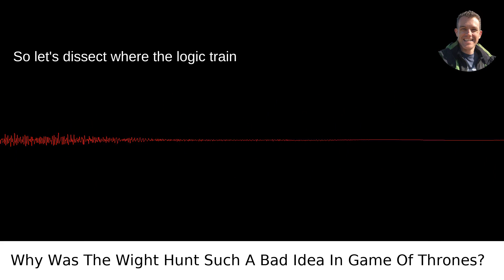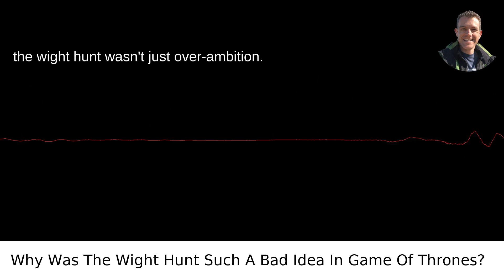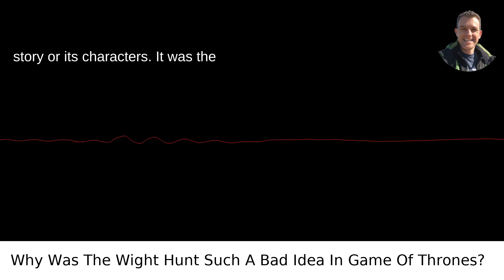Why Was The Wight Hunt Such A Bad Idea In Game Of Thrones?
I answered this question on Quora My video answer to the question: Why Was The Wight Hunt Such A Bad Idea In Game Of Thrones?